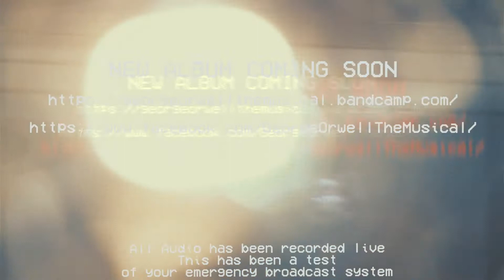GOTM- 2084 and Room 101 Live Music Video- George Orwell The Musical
George Orwell The Musical
2084 and Room 101
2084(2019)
Filmed by: Anthony Lusk-Simone @ Zenbeast Media

Lyrics 2084:
We emerge, from the rubble and ashes. Destined to rule the Earth and its masses. Indoctrination in the classes. Illusions of nations prop up the racket. Destroy all thoughts democratic. The New World will be technocratic. The Board votes, Big Brother passed it. Consume, Obey, seen in the static. I’ve become the enemy, I descend from Tel Aviv. You can’t escape the blood and horror, it’s high definition slaughter. Bathe in blood of virgin daughters. Sacrifice!

Fuck, Buy, Kill!

Send the men in as canon fodder, pave the way for companies to prosper. Fuck, buy, kill! Please turn in your weapons. I’ll give you to the count of twenty seconds. The decision is final. All pistols and automatic rifles. Didn’t you see what he did? Shot up the class wicked fast while they were reading. We planned it, reported it and funded it. Fuck the school, fuck the kids. Fuck, Buy, Kill! How can I feel the plain? I am a sociopath. This is conspiracy at its best, this ain’t for free. We want your guns and civil liberties. This is peace and prosperity!

Lyrics Room 101:
Death and fear in 101. What’s inside Room 101, he asked. It is everything you fear most in the world. Nineteen men, four planes. Remember the Maine. Swine flu, Ebola, terrorism. No Don’t do it!

Fuck, buy, kill!

Don’t do it to me, do it to Julia. And in the last moment, as he gazed into O'brien's eye. He realized his love for Big Brother before he died. You fled to steal the light. Such folly to think they’d give it up without a fight. You gave us fire and sight. Now they torture you, every day and night. Now the world’s gone dark. In flames and ashes lie our reason for life. I’ve seen the horrors of a god so jealous who sells us this pack of lies.